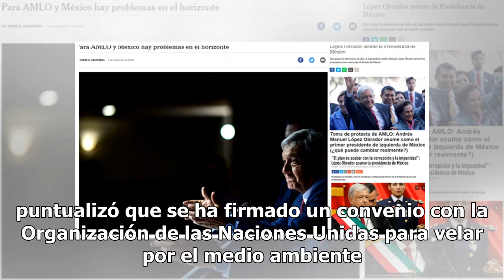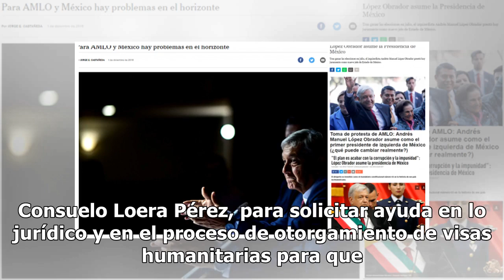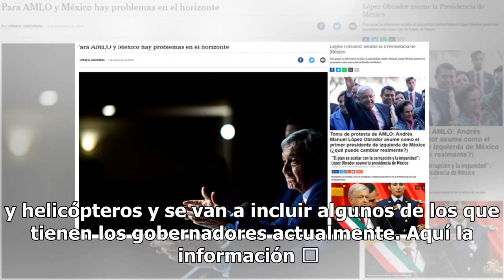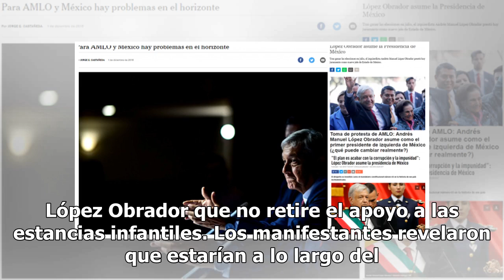Sigue la agenda de AMLO este 22 de febrero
Gobierno, ONU y Unesco firman convenio para garantizar calidad del agua Carlos Lara | El Sol de México López Obrador puntualizó que se ha firmado un convenio con la Organización de las Naciones Unidas para velar por el medio ambiente y la calidad del agua en el marco de la consulta que se llevará a ...